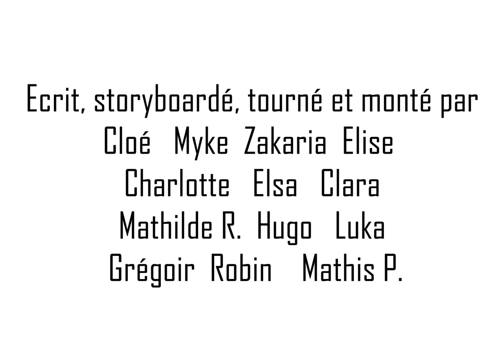Rosquillas faciles et rapides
Apprenez à cuisiner les rosquillas avec les 5°C champions de cuisine.
Collège Madeleine Cros de Dourgne, 2017

Ingredientes:
2 huevos
200g de azúcar
4 cucharas de aceite o 50g de mantequilla
600 g de harina
1 cucharadita de levadura
1 ralladura de limón
1 poco de leche
Aceite para freír
Azúcar glas

Preparación :
Disolver la levadura en la leche
Separar las claras y las yemas
batir las yemas con el azúcar y la ralladura de limón
Anadir el aceite a la mezcla de leche con levadura
Añadir las claras a punto de nieve
Mezclar y añadir la harina
Amasar hasta que la mezcla no pegue de las manos
Formar las rosquillas y freír en aceite muy caliente
Apolvillar con el azúcar glas